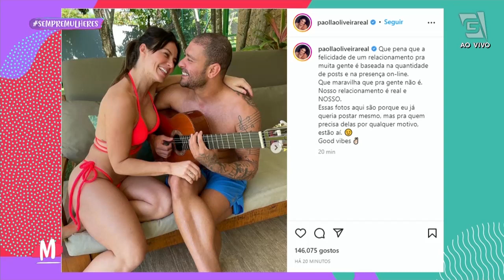Luísa Sonza adia turnê por conta de polêmicas- Mulheres (27/09/22)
Luísa Sonza adia turnê por conta de polêmicas. Confira tudo aqui na Hora da fofoca!